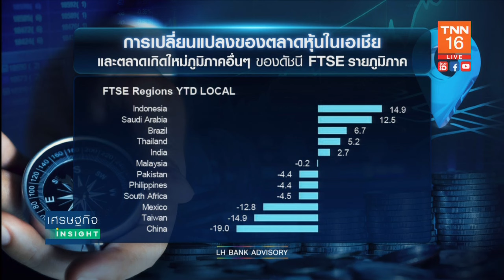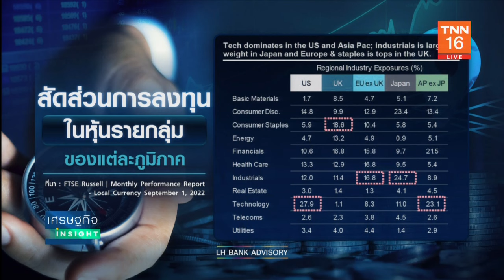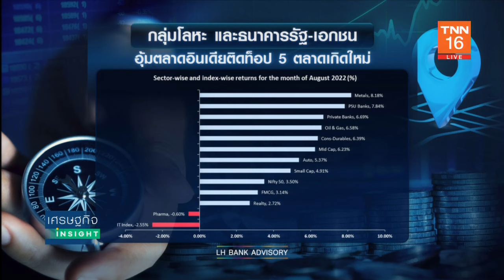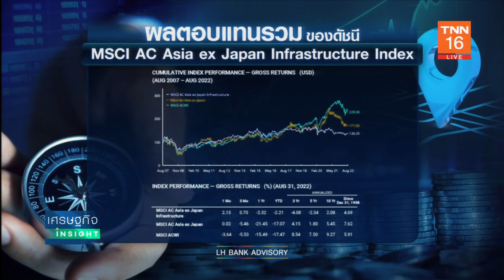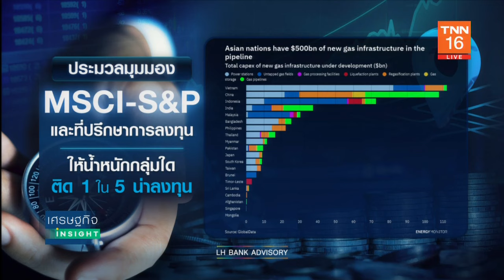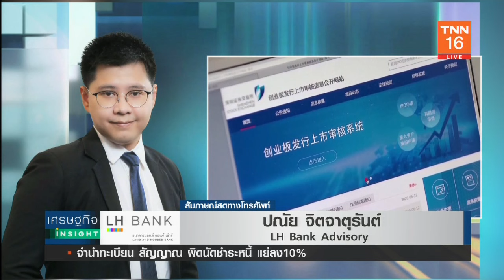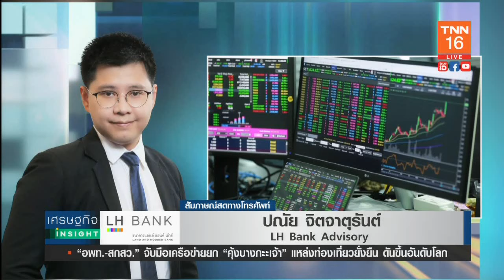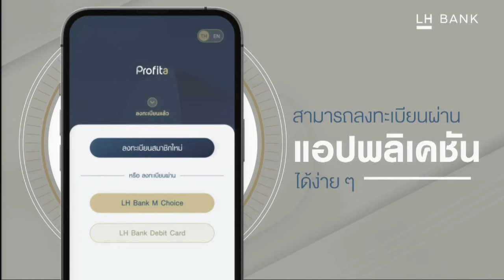เปิดแผนที่ลงทุนไตรมาส 4 มองโอกาสลงทุนหุ้นรายกลุ่มจากดัชนีตลาด ประจำวันที่ 12 ก.ย. 65 โดย LH Bank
เศรษฐกิจ Insight ประจำวันที่ 12 ก.ย. 65 โดย LH Bank

คุณปณัย จิตจาตุรันต์
LH Bank Advisory

ประจำวันจันทร์ที่ 12 กันยายน 2565

รับชมบทวิเคราะห์ เปิดแผนที่ลงทุนไตรมาส 4 มองโอกาสลงทุนหุ้นรายกลุ่มจากดัชนีตลาด-รายกลุ่ม เพื่อเป็นแนวทางให้นักลงทุนประกอบการตัดสินใจ